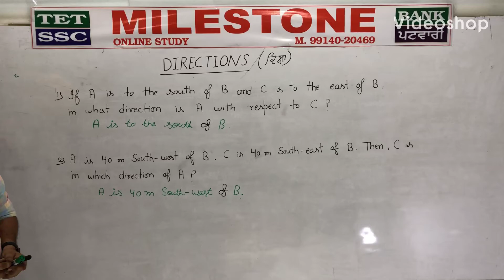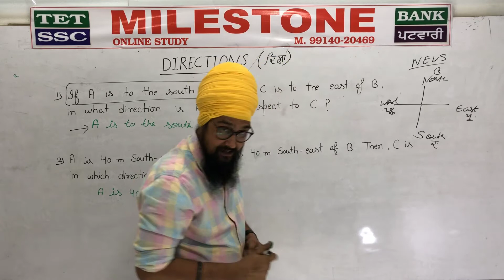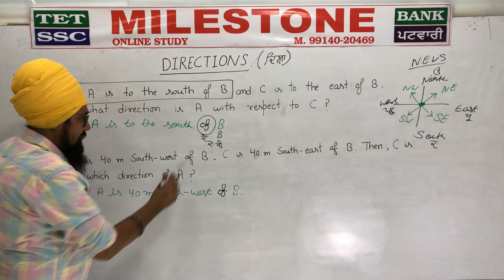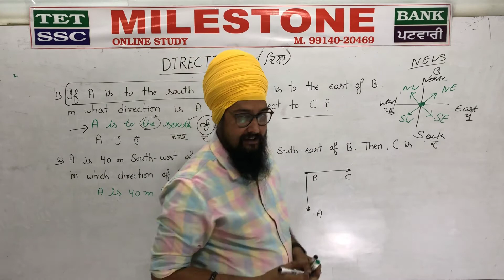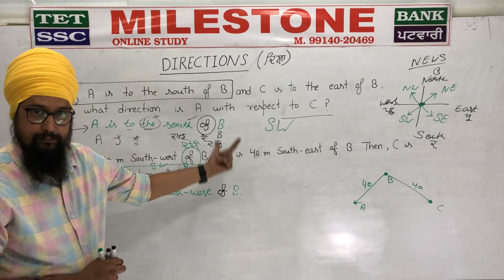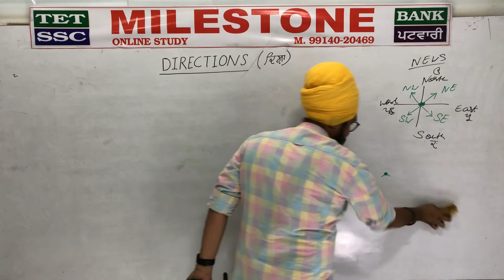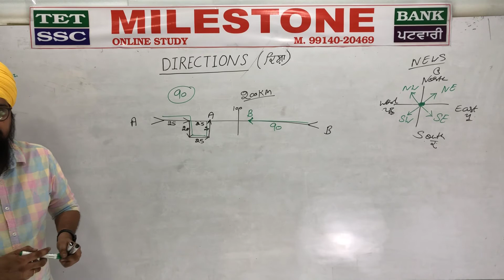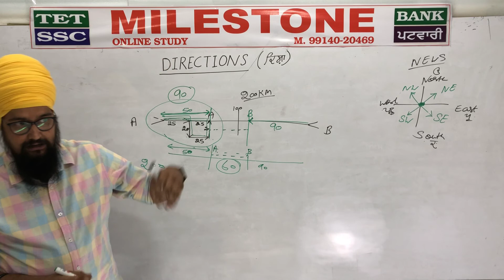Direction 2 .| Best Reasoning tricks | prof labh Singh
* PATWARI | PRINCIPAL | B1 | SSC | BANK | ETT | TET, NET etc FOR ALL TYPES OF GOVT EXAMS JOIN   | MILSTONE ONLINE STUDY |
👉DAILY AT 7AM course videos
👉LIVE CLASSES AND Discussions
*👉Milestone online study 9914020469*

👉CLICK BELLOW TO *Watsapp groups Join kr skde.*

        *👉 CURRENT AFFAIRS *

    *PRINCIPAL | HEAD MASTER |

    Patwari | B1 | PUNJAB GOVT EXAMS*

        👉 * ETT SCREENING*

               *👉 TET*

Plz Frwd to all